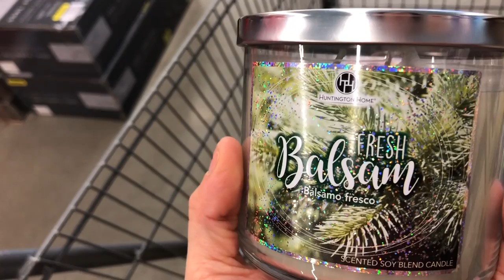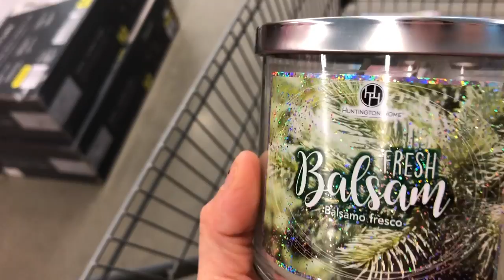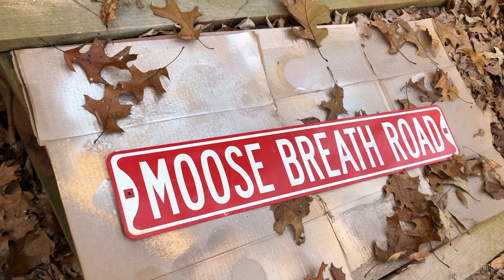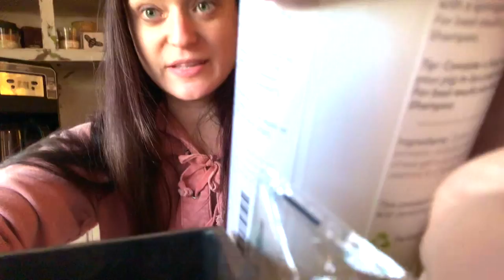VLOGMAS - Shop With Me | Pet Updates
Realistic vlogmas goals: twice per week 😝

Etsy store (100% of profits donated to the sanctuary)

Pig products and my other favorite items

Follow Sanctuary Updates!
Facebook: Wild Things Sanctuary Inc
Instagram: Wild Things Sanctuary Inc